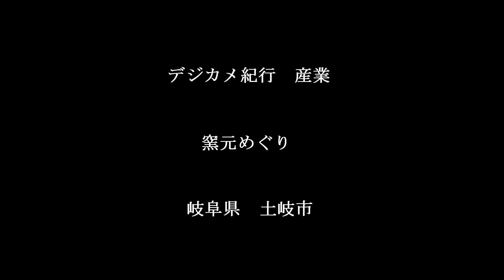デジカメ紀行 土岐市 窯元めぐり